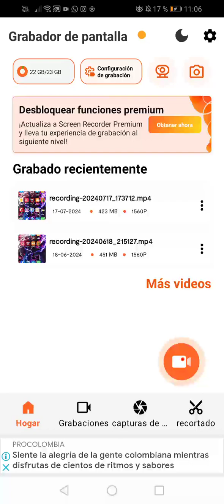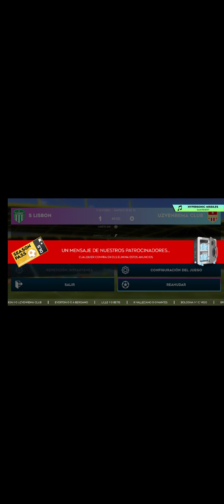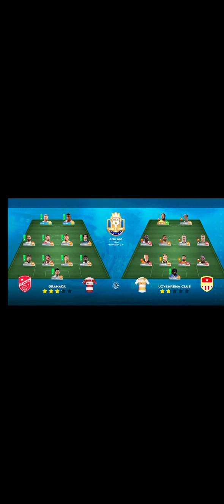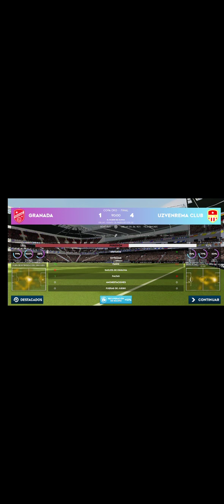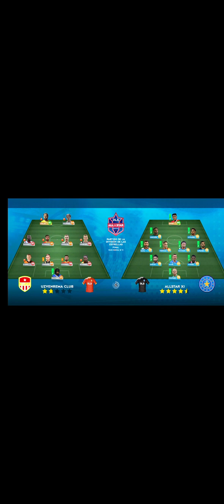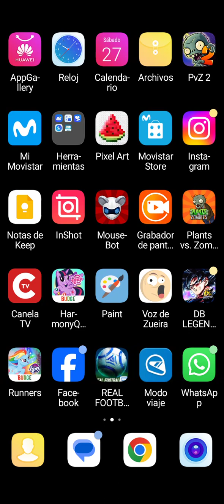jugando dls 24 en la gran final contra all stars....